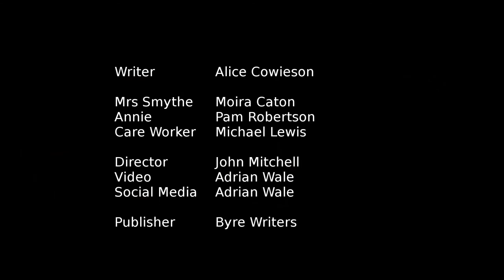The Home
The Home by Alice Cowieson performed by members of St Andrews Play Club at an evening of short rehearsed readings in November 2013 entitled Short Takes in Sharp Focus.